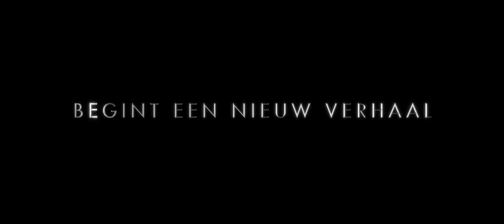Tini: het nieuwe leven van Violetta | Officiële Trailer | Disney NL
Bekijk hier de trailer van Tini: het nieuwe leven van Violetta!

Tini: het nieuwe leven van Violetta laat het persoonlijke verhaal zien van de jonge Argentijnse actrice Martina ‘Tini’ Stoessel. Het was de populaire televisieserie Violetta die er toe heeft geleid dat haar persoonlijke verhaal in deze film is verwerkt. Neem een kijken in het leven van ‘Tini’ die de wereld van Violetta achter zich laat en haar eigen vleugels uitslaat. Ze gaat als artiest op eigen benen een nieuw avontuur tegemoed in een sensationeel zomers avontuur. Samen met haar vrienden, die de kijker al kent vanuit de serie (Jorge Blanco, Mercedes Lambre, Maria Clara Alonso), beleeft Tini opnieuw de populaire muziek, waanzinnige choreografieën en een meeslepende verhaallijn.